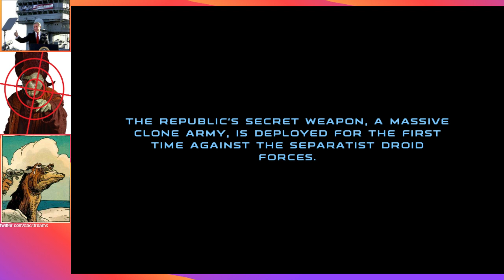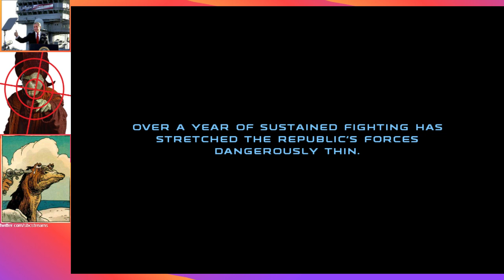Star Wars Republic Commando - The Global War on Droids